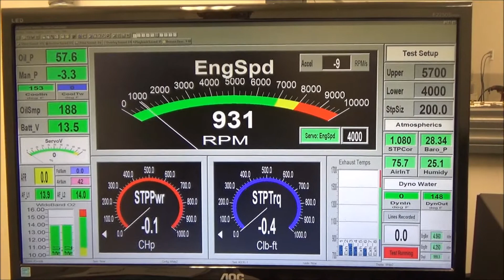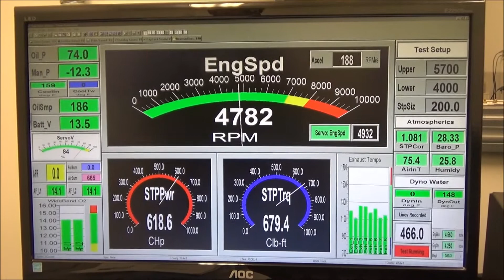Skip White Performance Darrell Danner 555 BBC